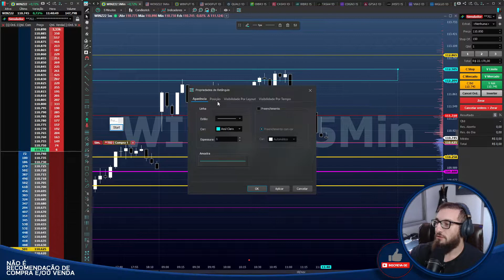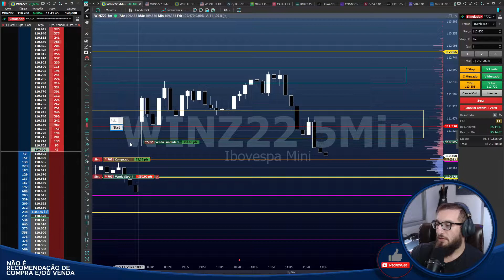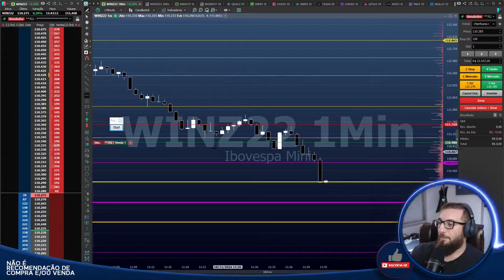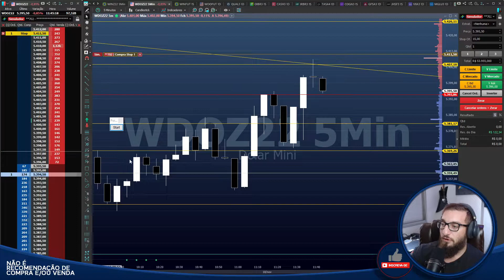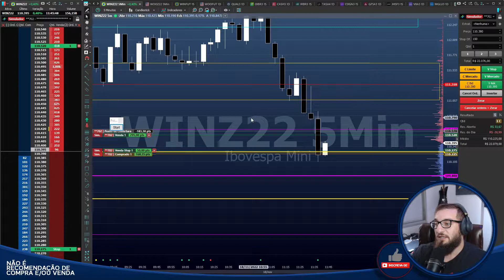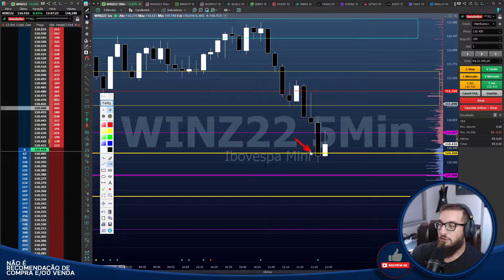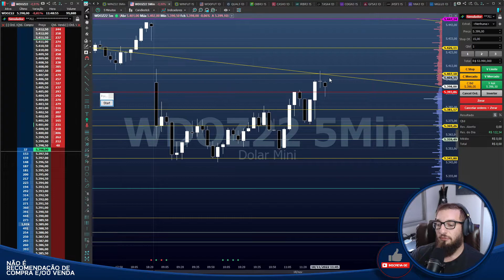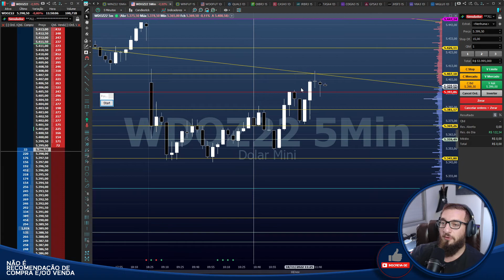12,5 pontos no Mini Dólar em 2 minutos? - Day Trading